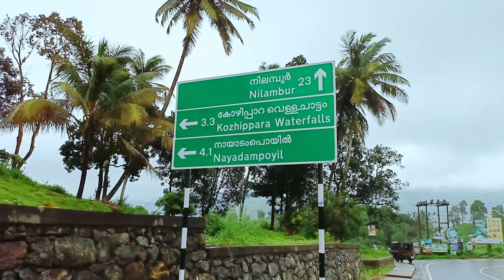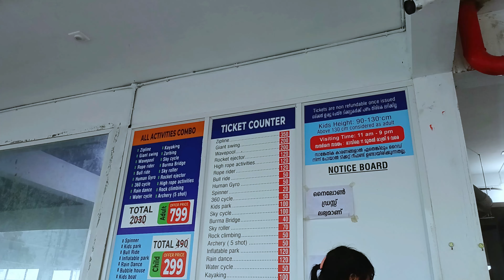Kakkadampoyil Adventure Park vlog | Christy world.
This video we going to Kakkadampoyil Adventure park.
Its a small vlog about Kakkadampoyil.
Kakkadampoyil, is a small village in Malappuram district, Kerala, India bordered with Kozhikode district.This is located in Nilambur. The village has recently emerged as a major tourist destination in the district.